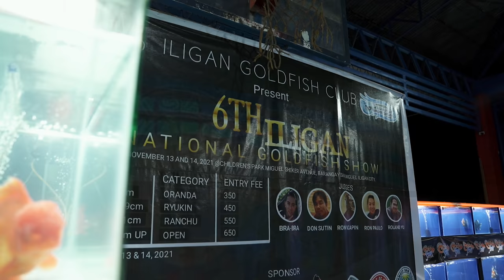FV VLOG #091: Face-to-Face Goldfish Show in Iligan City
Will Mike Econg be able to pass as a judge? Join us as we embark on another journey in our fish keeping.